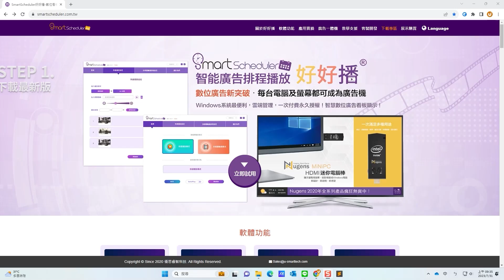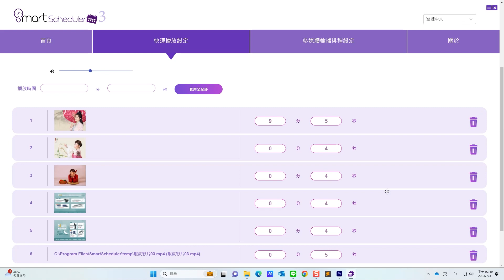Smart Scheduler好好播3_快速播放模式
快速播放模式Smart Scheduler好好播3
0:00-0:16 第一步:安裝最新版
0:16-1:20 第二步:設定快速播放模式
1:20-1:42 設定結果展示